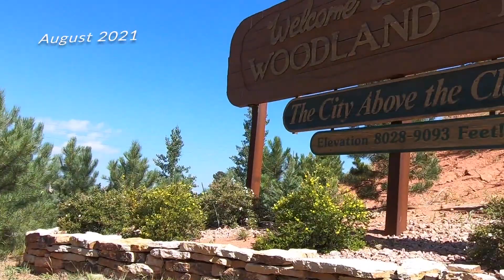A New Trike for Cory - US Army Sgt Cory Collins Receives his Frankenstein Trike!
On Saturday, August 21st 2021, we had the honor of presenting Sgt Cory Collins of the US Army with an awesome custom Frankenstein trike.

The trike was built in-house by Frankenstein Trikes, in association with Combat Hero Bike Build.

Cory grew up in a small south Texas town and joined the Army as an infantry soldier after high school.

After training and AIT at Ft. Benning GA he was assigned to 2/6 Inf Reg in Baumholder, Germany. As a Bradley drive he was deployed to Bosnia for a seven-month deployment then came back and PCSed to Ft hood, TX where he participated in Force 21 testing and Army wide fielding. After graduating PLDC Cory was selected for Recruiting Duty and sent to Sacramento for three years.

When our Country went to war with Iraq, Cory reenlisted to move to Ft Campbell, KY. He deployed to Iraq with 1/502 Infantry in September 2005.

On November 2, 2005, while riding shotgun in the lead vehicle of a 4 vehicle convoy, his vehicle was hit with an IED. The explosion caused over 30 broken bones, PTSD, TBI, and eventually the loss of his left leg above the knee.

Cory has had 39 surgeries and counting to correct the multiple injuries he suffered.

Cory grew up on motorcycles and has owned and ridden sport bikes and different Harleys adding up to tens of thousands of miles across many different states.

His father had donated a motorcycle for Combat Hero Bike Build to modify for him. The modifications and customization were done in-house Frankenstein Trikes and was presented to Cory at The Salute to American Veterans Rally in Woodland Park, CO - August 21, 2021.

A special thanks to Keenan Wyatt for the video!